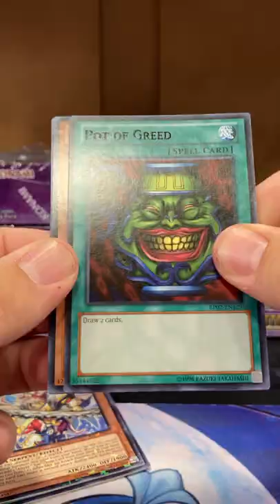WAR OF THE GOD CARDS